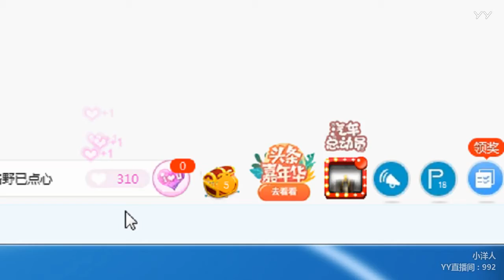YY LIVE 燃舞蹈 小洋人 - 《燃舞蹈》（Artists Singing・Dancing・Instrument Playing・Talent Shows).mp4